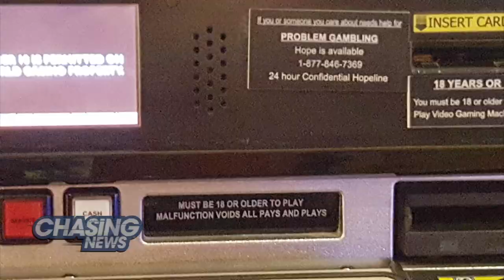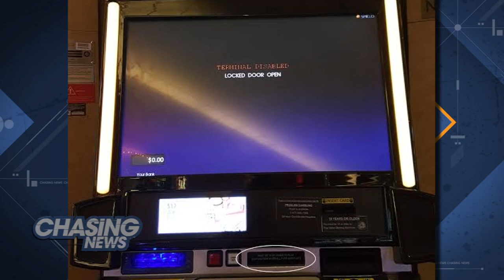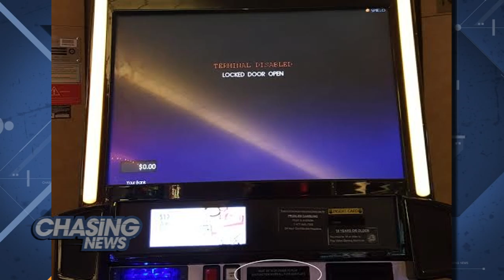Woman Sues After Casino Refuses To Hand Over $43M Jackpot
GIMME MY MONEY

A Queens woman who thought she  won a $43 million jackpot is suing Resorts World Casino in Queens after being told the slot machine had malfunctioned.

Last August, Katrina Bookman said she won millions on the "Sphinx Lot Machine." but her joy was short-lived when officials told her the machine had malfunctioned and she didn't actually win, referring to a disclaimer on the machine which states, "Malfunction voids all pays and plays."

The casino offered Katrina a steak, which she refused. Resorts Casino officials declined to comment.